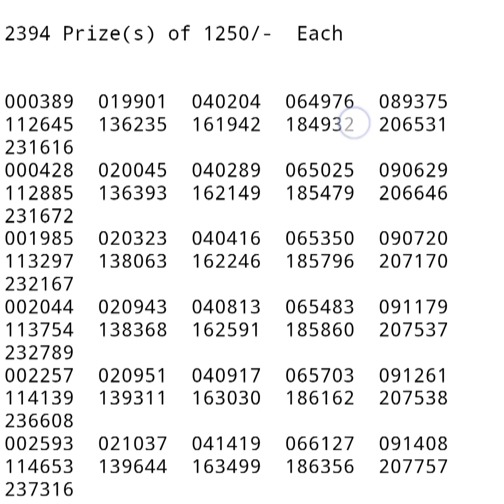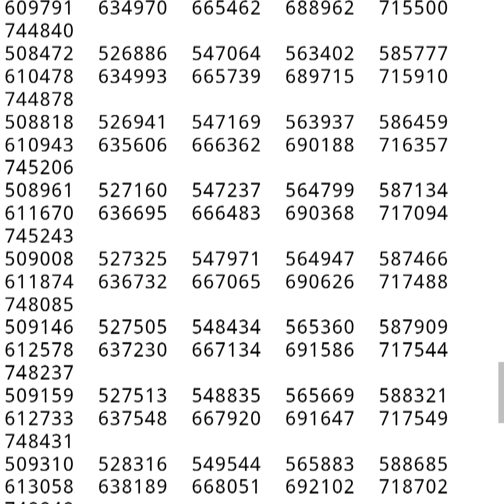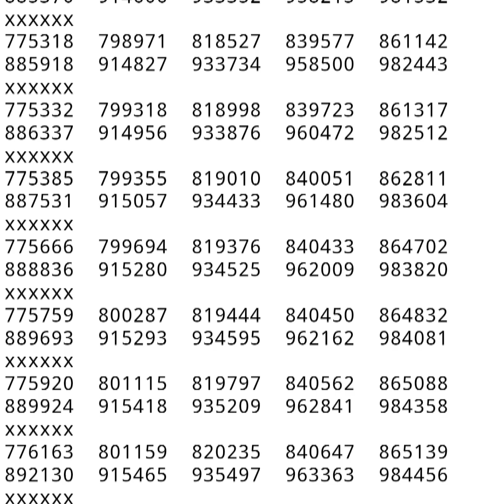200 wali complete list 15 9 2022// 200 prize Bond complete result/ 200 prize Bond result today//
200 wali complete list 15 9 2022

200 prize Bond complete result/

200 prize Bond result today

200 prize Bond result today

200 prize Bond result 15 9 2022

200 prize Bond list 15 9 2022

200 wali list 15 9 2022

200 qurandazi natija

200 lucky draw

200 prize Bond complete list

200 bond list

200 prize Bond live result

200 prize Bond result today 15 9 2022